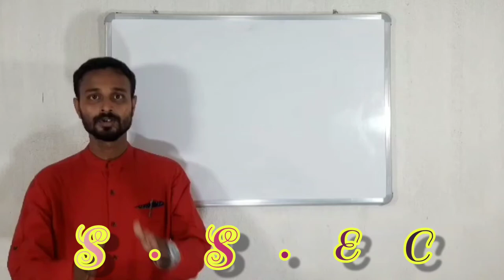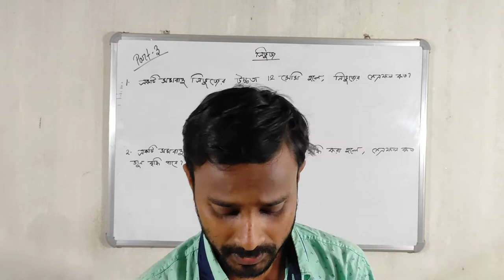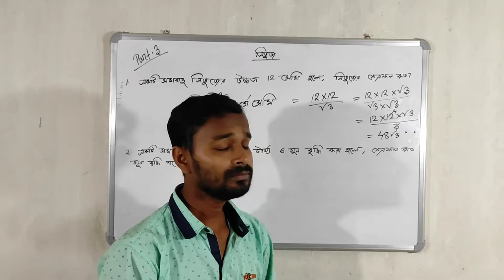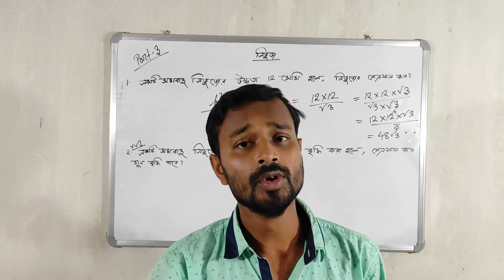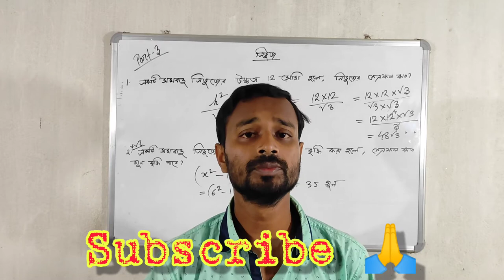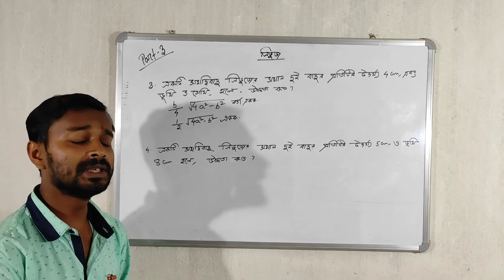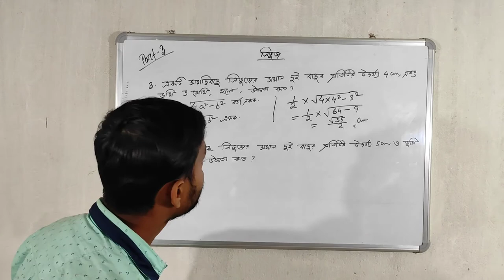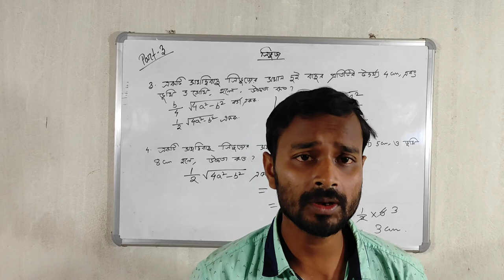Mensuration Math Tricks Part :-3 Mensuration formula by subhankar sir |Method in Bengali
MATHEMATICS latest Shortcut Tricks for 2021

                               S.S.EC COMMUNITY